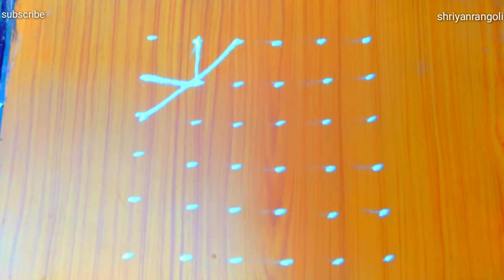9 chukkala muggulu for 9Navarathri days||Vijayadhashami Dussehra muggulu@shriyanrangoli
chukkala muggulu#9 chukkala muggulu for 9 Navaratri days#Vijayadhashami muggulu#Dusshera muggulu#daily designs for Navaratri days#shriyanrangoli#festival designs for daily